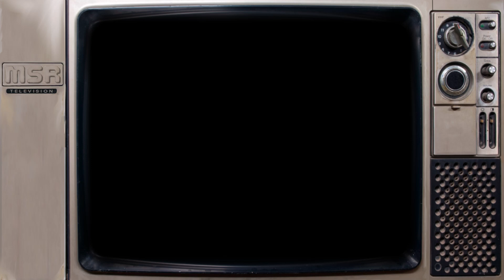Filmation’s Ghostbusters Animated Series Intro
Filmation’s Ghostbusters (original just called Ghostbusters) is an animated series created by Filmation and first aired in 1986. The series served as a sequel to their 1975 live action show The Ghost Busters. The series followed the adventures of the sons of the original Ghost Busters and Tracy the gorilla. Unlike the live action show that was primarily set in an office, a graveyard and/or a castle, the cartoon was much more fantastical and sci fi heavy. The cartoon also featured original ghosts and characters created by Filmation where the live action series ghost of the week was usually a take on an existing fictional character or historical figure. The series ran for 65 episodes.

The was one wave of toys produced by Schaper based on the series, but it included a large variety of items. There were 13 figure, 4 vehicles and a Ghost Command play set. The Ghost Command is considered one of the rarest play sets from an 80s toy line.

Before Filmation began production on their series they had approached Columbia Pictures about making a series based on the popular 1984 Ghostbusters movie. After all, they were an animation studio and Columbia Pictures had agreed to pay a licensing fee for the use of the Ghostbusters name. Their licensing agreement however didn’t include an option for Filmation to produce an animated series based on the film and Columbia chose to give the contract to Dic. Dic titled their adaption of the movie The Real Ghostbusters to distinguish it from the Filmation show. The two animated series first aired about a week apart and ran simultaneously.

This video, although perfectly suitable for children, is not intended for current children. It is meant for adults who were children when the television show originated. My intent is to preserve or refresh the memories of childhoods from the past and offer some enjoyable nostalgia and entertainment.